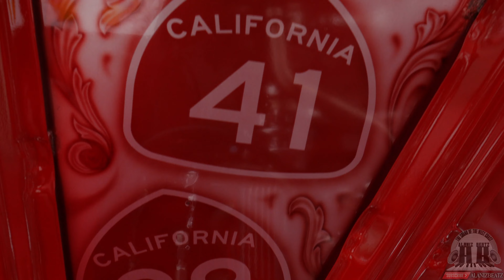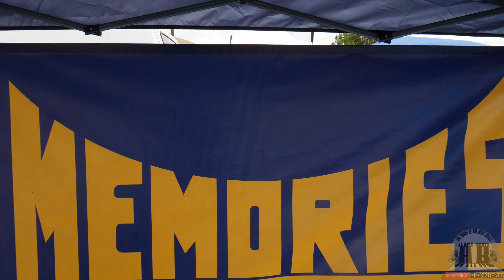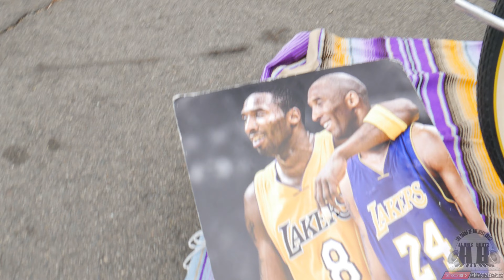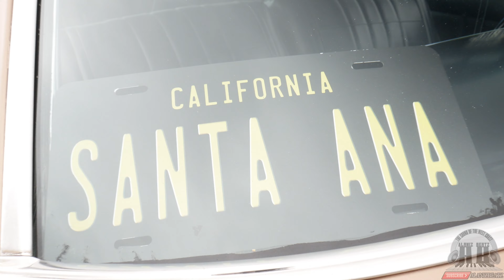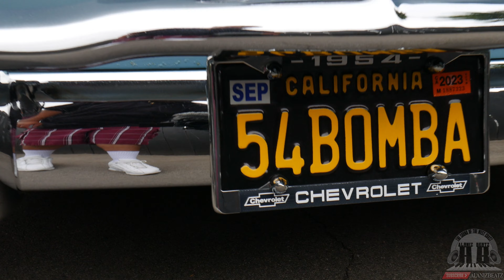Cancer Awareness Lowrider Car Show 10/15/2022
It went down in Santa Ana, California for Cancer Awareness month with an awesome Cancer Awareness Lowrider car show brought to y’all by both Uniques & Travel Team car clubs! For those local to the area, this car show was held on 5th & Harbor streets at the empty lot.

Thought the day was cloudy and had a rain forecast, the low lows still made it out to give the crowd a great show. Live Dj was providing the funky jams for entertainment and also plenty of vendors to check out aside from the dope rides present.

Aside from Uniques and Travel Team clubs, present were Showdown, Sick Side, Viejitos, Hustlers and Memories car clubs, just to name a few. At the end, members of the clubs had a few words to say which I encourage y’all to check out, tho I didn’t get to film the first member who spoke because I was finishing filming the last rides of the event.

Overall it was a great time, low lows gathered up for a good cause!